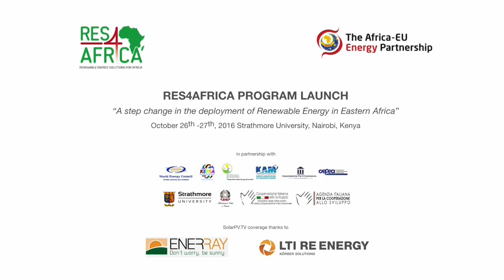"Green Landing" - Top Priority of The European Investment Bank (EIB) in East Africa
During During RES4AFRICA Program Launch Event “A step change in the deployment of Renewable Energy in Eastern Africa” held in Nairobi Kenya we had an exclusive opportunity to speak to Catherine Collin, Head of Regional Representation Eastern & Central Africa European Investment Bank.

Catherine has over 25 years of experience in the banking in`\\dustry with focus on development finance, particularly in sub-saharan Africa and in the Balkans, combined with in depth knowledge and understanding of EU financing mechanisms and institutional set up.

The European Investment Bank (EIB) is jointly owned by the EU countries. It seeks to:

boost Europe's potential in terms of jobs & growth
support action to mitigate climate change
promote EU policies outside the EU.
What the EIB does?

The Bank borrows money on capital markets and lends it on favourable terms to projects that support EU objectives. About 90 % of loans are made within the EU. None of the money comes from the EU budget.

The EIB provides 3 main types of products and services:

Lending – about 90 % of its total financial commitment. The Bank lends to clients of all sizes to support growth and jobs, and this support often helps to attract other investors.
'Blending' - allowing clients to combine EIB financing with additional investment.
Advising and technical assistance - maximising value for money.
The EIB makes loans above EUR 25 million directly. Where smaller loans are involved, it opens credit lines for financial institutions that then lend funds to creditors.

Composition

All EU countries are shareholders in the EIB. Decisions are taken by the following bodies:

the Board of Governors, comprising ministers (mostly finance ministers) from all EU countries. It defines general lending policy.
the Board of Directors, chaired by the EIB President, which comprises 28 members appointed by the EU countries and one appointed by the European Commission. It approves lending and borrowing operations.
the Management Committee, the Bank's executive body, which handles day-to-day business.
The Audit Committee checks that EIB operations are conducted in a proper manner.

The Bank's departments implement management decisions.

How does the EIB work?
It makes borrowing and lending decisions, based on the merits of each project and the opportunities offered by financial markets. Within the EU, it has specific lending priorities. Outside the EU, it supports the EU development and cooperation policies worldwide.

As an independent body, the Bank takes its own borrowing and lending decisions. It cooperates with other EU institutions, especially the European Commission, the European Parliament, and the Council of the EU.